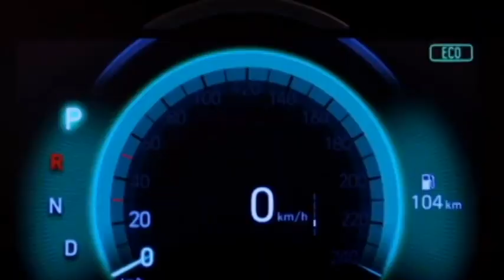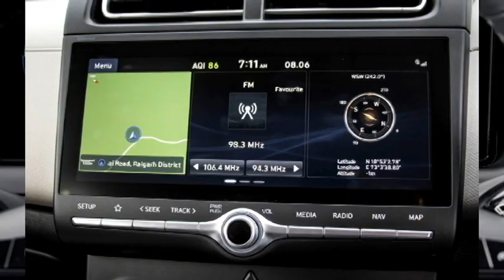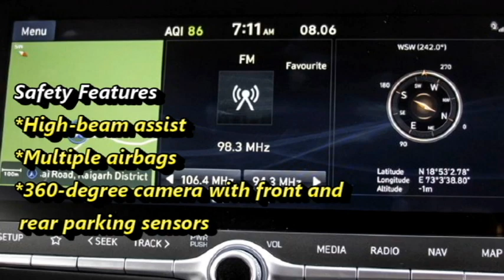2022 Hyundai CRETA Facelift (New Model) - Launch/Price/Exterior/Interior/Safety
In this video we bring to you the new Hyundai creta Facelift 2022. It will get a new design, new interior, panoramic sunroof and 360 camera. What are the safety packages ??